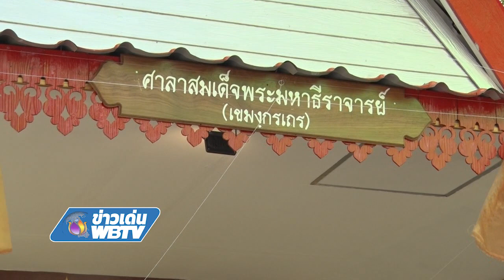ข่าวเด่น WBTV พิธีส่งมอบศาลา สมเด็จพระมหาธีราจารย์